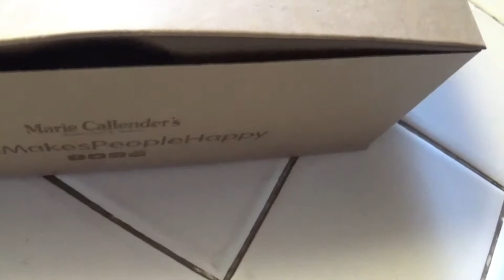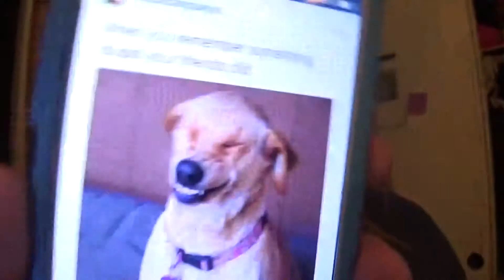VLOGTOBER DAY18|QUESTION+PIE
Hello my be-YOU-tifuls!!OPEN FOR DEETS~~

BEING YOU IS THE MOST BEAUTIFUL THING TO EXIST, DON'T LET ANYONE TELL YOU OTHERWISE.